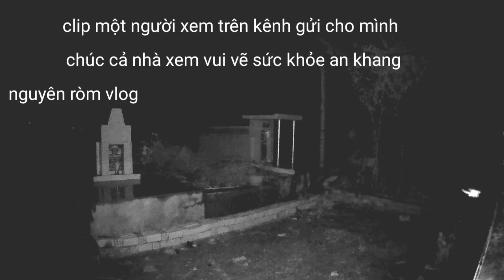Khủng khiếp bàn tay quỉ lú ra từ ngôi mộ (phim ma)